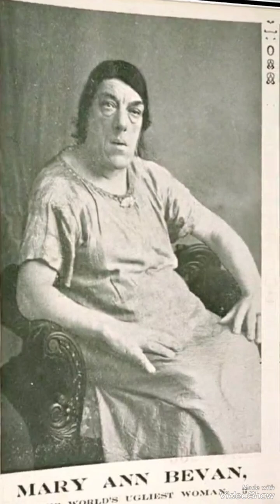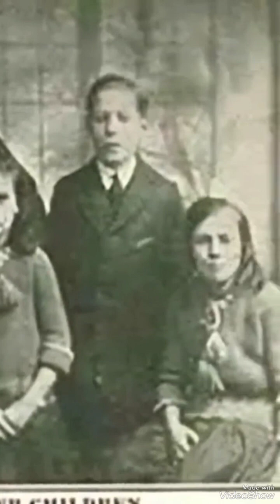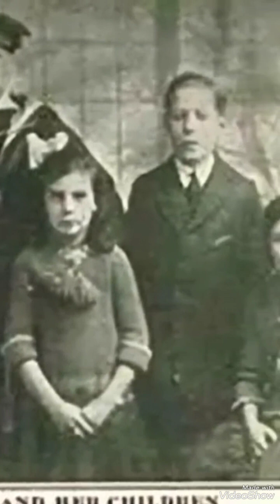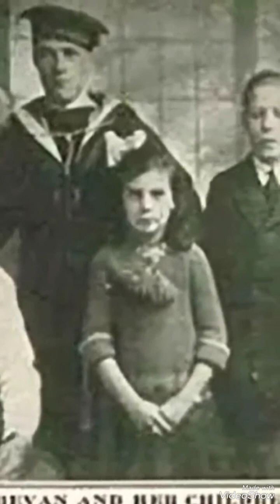أصبحت الشابة" ماري ان بيفان" ابشع امراة بالعالم 😲😲funny